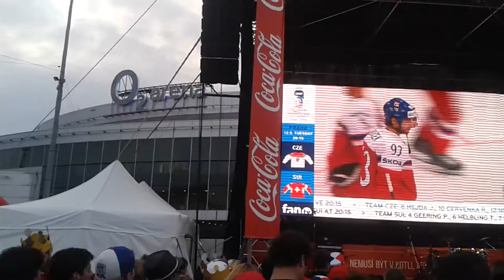IIHF World Championship 2015 - A Day in a Fans Life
Prague 2015
LAT - FRA
SUI - CZE
great day in a fan zone

Song: Kabát - Brousíme nože